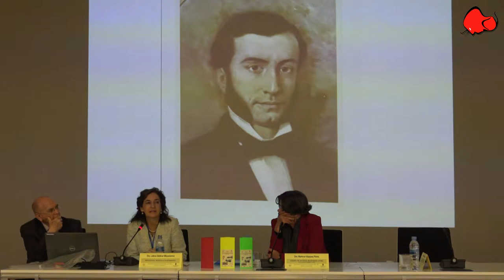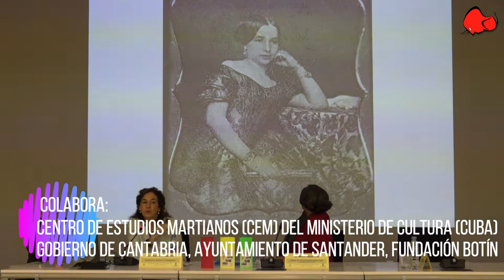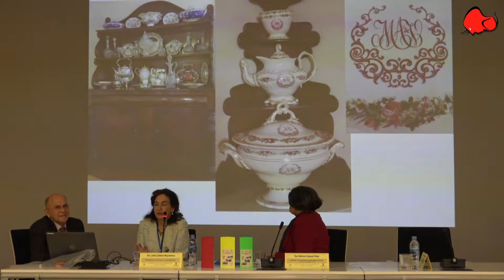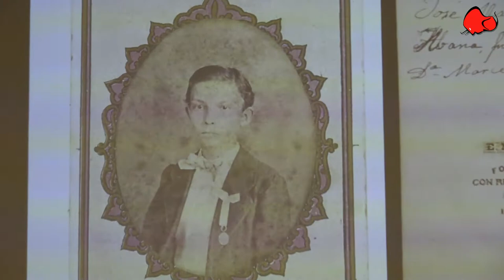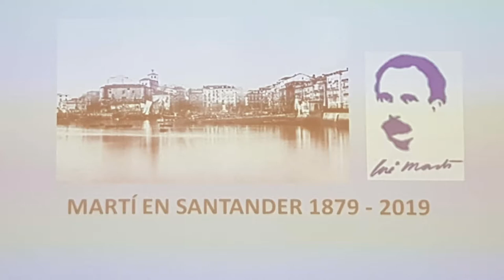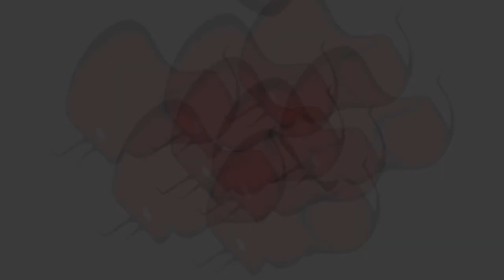140 AÑOS MARTÍ EN SANTANDER IV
Cuarta ponencia del evento 140 años de la estancia de José Martí en Santander